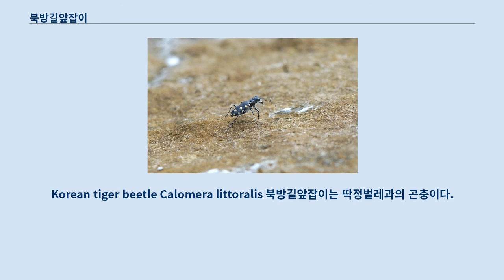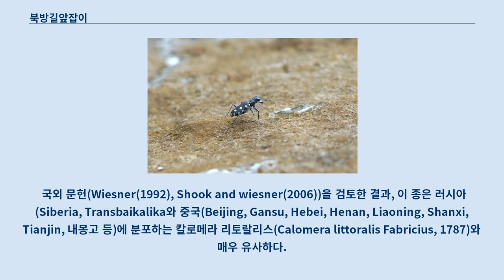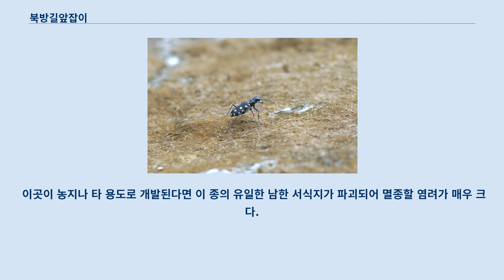북방길앞잡이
Korean tiger beetle Calomera littoralis 북방길앞잡이는 딱정벌레과의 곤충이다.
 14~16mm이며, 몸은 전체적으로 검고 광택이 돌며 윗입술에 흰색 센털이 매우 많은것(25~30개)이 특징이다.
 딱지날개는 흑청색 광택이 나며 작고 각진 돌기들이 있고, 끝은 둥그렇다.
 어깨 부위에는 'C'자 모양의 있는 점과 연결되고, 아래쪽에 있는 점은 날개 접합부 쪽에 있는 점과 확연히 떨어져있다.
 이는 칼로메라속 길앞잡이들의 날개 무늬에서 나타나는 공통적인 특징이다.
 날개 끝 부분에는 흰점이 두 개 있으며, 서로 연결되어 있다.
 날개무늬에 있어서 암수의 차이는 없다.
 2007년 7월 '제3차 전국자연환경조사(환경부)'의 일환으로 인천 옹진군 백령도의 곤충을 조사하던 중, 화동 폐 염전에서 아직까지 국내에 보고되지 않은 길앞잡이가 채집되었다.
 남한에서는 현재까지 옹진군 백령도에서만 발견되었으며, 북한 서해안에 추가로 서식할 것으로 예상되나 분포는 추가 조사하가 필요하다.
 국외 문헌(Wiesner(1992), Shook and wiesner(2006))을 검토한 결과, 이 종은 러시아(Siberia, Transbaikalika와 중국(Beijing, Gansu, Hebei, Henan, Liaoning, Shanxi, Tianjin, 내몽고 등)에 분포하는 칼로메라 리토랄리스(Calomera littoralis Fabricius, 1787)와 매우 유사하다.
 정확한 분류와 종명(국명)은 유사 종과 비교 후 보고되어야 하겠으나 우리나라 최초의 기록임이 확인되었고, 외국의 분포와 남한 최북단에서 발견된 점을 고려해 가칭 '북방길앞잡이'라고 이름 붙였다.
 추후 지속적인 연구를 통해 본 종의 명확한 소속을 밝히고 적합한 국명이 논의되길 바란다.
 북방길앞잡이의 우리나라 최초 분포지로 기록될 백령도는 지금은 행정구역상 인천 옹진군에 속해있지만 원래는 황해도 장연군 소속이었기 때문에, 남한에서 가장 북쪽에 있다.
 이 종은 백령도의 유일한 염전인 화동염전 중 약 1만m의 폐 염전에서만 발견되었기에 사는 곳은 바닷가의 펄, 염전 부근 등으로 짐작되며 같은 장소에서 채집된 꼬마길앞잡이, 쇠길앞잡이와 생태가 비슷할 것으로 추정된다.
 성충의 출현시기는 7~9월로 생각되며, 사는 곳의 다른 종들과 비교할 때 개체수는 보통이다.
 그외의 발생시기 및 개체수에 대해서는 추가조사하가 필요하다.
 1993년 간척으로 담수호가 생겨 염전의 일부만 남아 있는 화동염전은 버려진 폐 염전 면적이 크다.
 이곳이 농지나 타 용도로 개발된다면 이 종의 유일한 남한 서식지가 파괴되어 멸종할 염려가 매우 크다.
 다양한 분야의 추가 연구와 보호대책 마련을 기대한다.